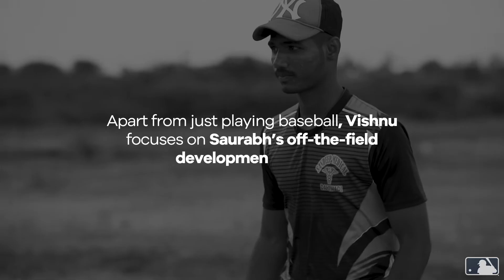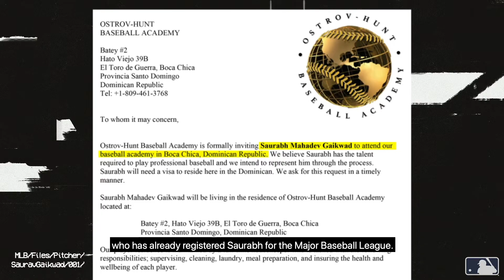India's Pitching Sensation: Saurabh Gaikwad I Diamonds in the Rough Ep. 1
This is the story of Saurabh Gaikwad, a 17-year old pitcher from Satara, who is chasing his Major League dream everyday.

This is Diamonds in the Rough Ep. 1

'Diamonds in the Rough' is a video series capturing the best of Indian Baseball's past, present and future! From Karnataka to Punjab, we've scoured the length and breadth of the country to find India's Baseball gems.